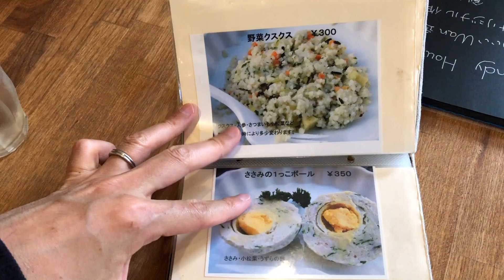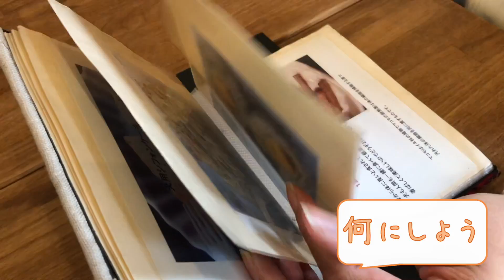【ドッグカフェ】府中インディハウス ご馳走が待ちきれない子犬 - Dog Cafe in Fuchu -【チワワ×シーズー】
府中のドッグカフェ「インディハウス」へ初めて行きました。
むぎは「ささみのミートボール」を食べました。
普段は「よし！」してから食べるのですが、とても美味しかったようで盗み食いをするほどでした。
We went with him to the dog cafe "INDY HOUSE" located in Fuchu. He ate chicken meatballs deliciously.

トイプードル ゆず💗ドッグカフェ で犬用メニューが贅沢すぎた!!【toy poodle】

チワシー ( チワワ & シーズー ミックス犬 )